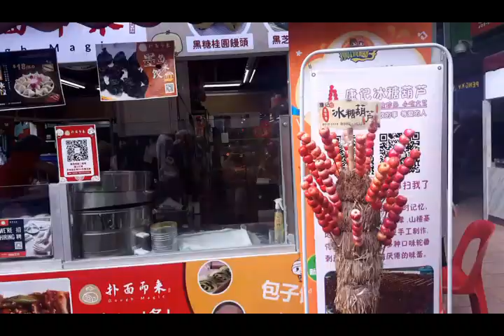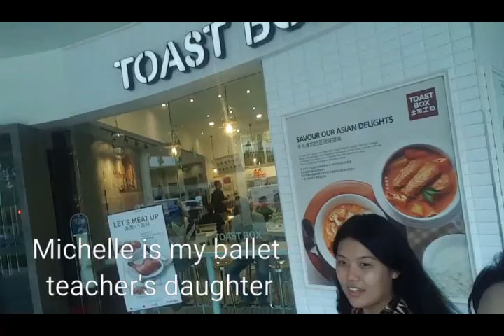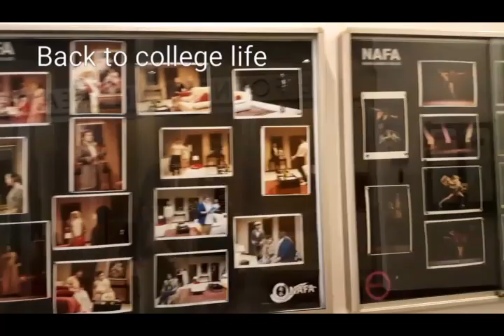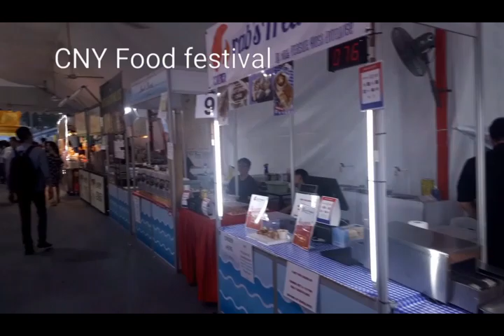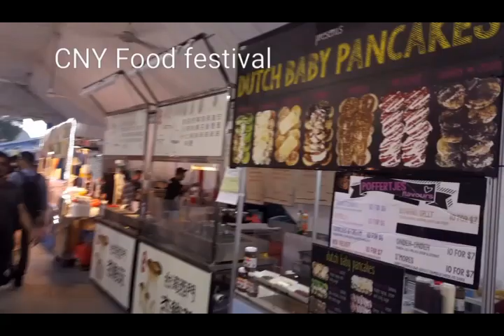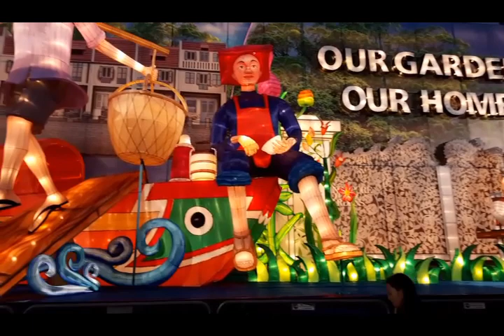SINGAPORE TRAVEL VLOG (PART II) - CNY EDITION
Travelling with family to Singapore to celebrate Chinese New Year. But most of the time, all we did was eating. 😂😂😂
Well, it's fine since this is a year of pig. 🐷